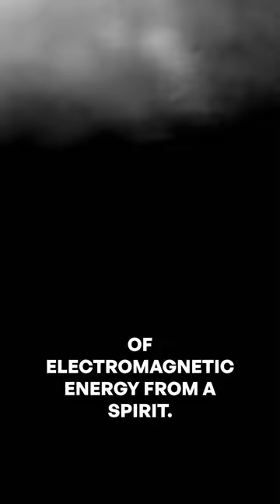Investigating Union Cemetery: The Ghost of the White Lady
Ed Warren investigates the ghost of the white lady